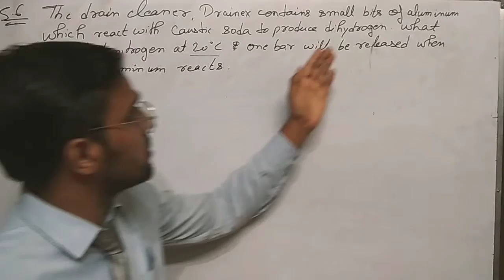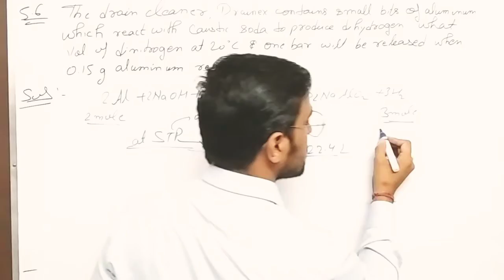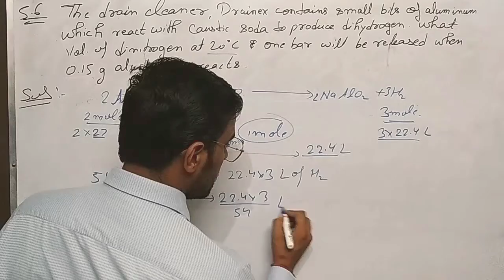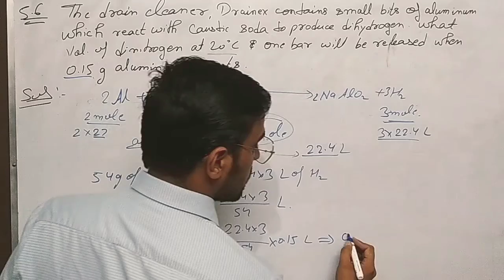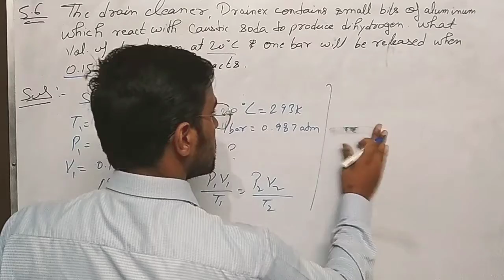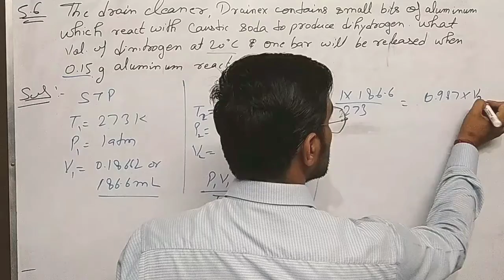Ques. 5.6 (Ch-5 ,States of matter) , NCERT solution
Class 11 Chapter 5 States of matter NCERT
 Exercise solutions
We are uploading question wise solutions of NCERT for class 11-12th
We have offline batches also for class 9-12th, B.Sc and M.Sc chemistry